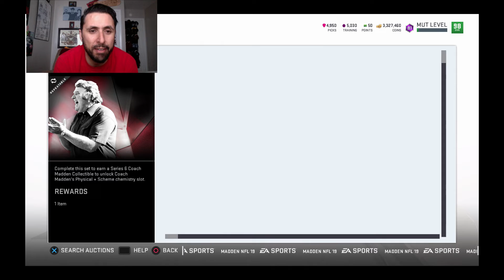Madden 19: **WHAT TO DO NOW!!!--SERIES 6 INTEL**